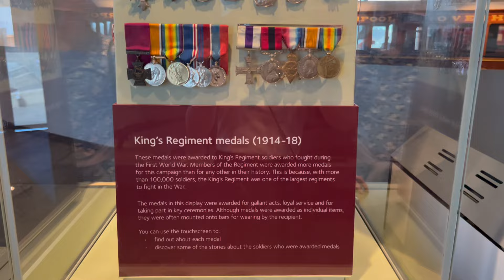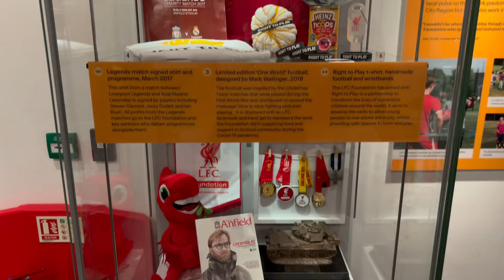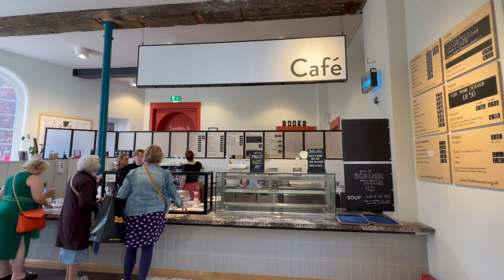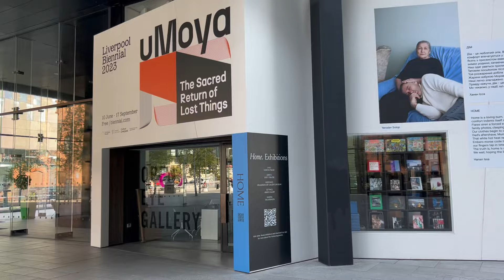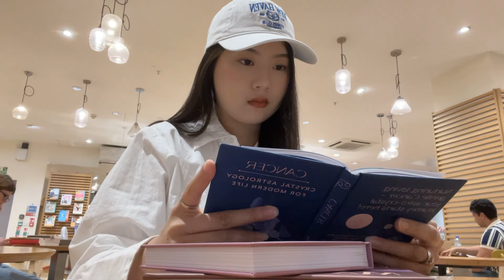Living Alone ชีวิตนักเรียนนอก 🇬🇧 อยู่ Liverpool ทำไร ฮีลใจ ❤️‍🩹 EP.1 | FAAKTH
อยากให้ทำ Video อะไร Comment เอาไว้ได้เลย 🙏🏻 ฝากกด Like Share Subscribe ด้วยนะคะ upload video ใหม่เรื่อยๆ